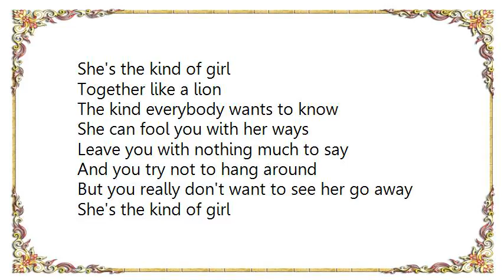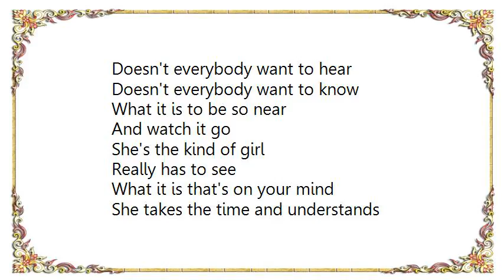Gene Clark - She's the Kind of Girl Lyrics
[Lyrics Gene Clark - She's the Kind of Girl]
She's the kind of girl
Together like a lion
The kind everybody wants to know
She can fool you with her ways
Leave you with nothing much to say
And you try not to hang around
But you really don't want to see her go away

Mary golden time
Sunshine and flowers in her hair
Simple ways she don't complain
She likes to move
She won't explain
And you wonder in the night
If everything was right with you
She might remain
Doesn't everybody want to hear
Doesn't everybody want to know
What it is to be so near
And watch it go

Really has to see
What it is that's on your mind
She takes the time and understands
She makes no judgments, no demands
But she makes you feel the fool
When you wonder how she slipped
Right through your hands